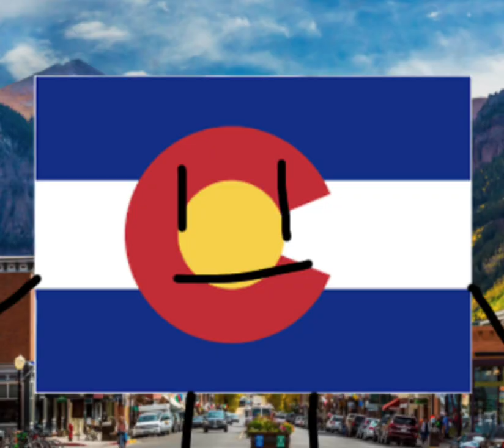If States Could Talk - The States Revealed!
yes